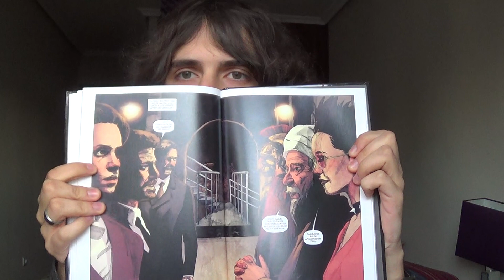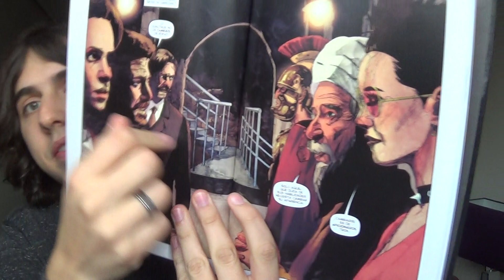LA PATRULLA FANTASMA - EL MINISTERIO DEL TIEMPO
Hoy vengo a hablaros de una patrulla muy particular del Ministerio del Tiempo, que solo aparece en el comic. Espero que os guste ;)